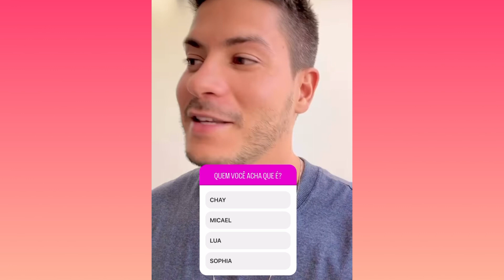Arthur Aguiar se reencontra com Lua Blanco e fala sobre encontro com dos 6 Rebeldes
Arthur Aguiar se reencontra com Lua Blanco e fala sobre encontro dos 6 Rebeldes!

Lua Blanco
Arthur Aguiar
arthur aguiar e lua blanco
encontro rebeldes
rebelde brasil encontro
encontro rebelde brasil
encontro arthur aguiar e lua blanco
Mel Fronckowiak
Sophia Abrahão
Micael Borges
Chay Suede